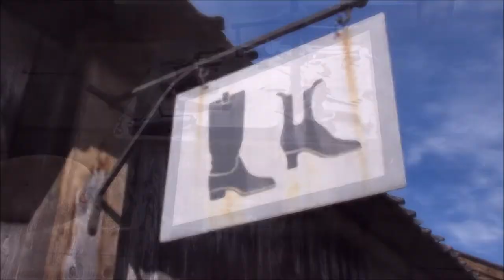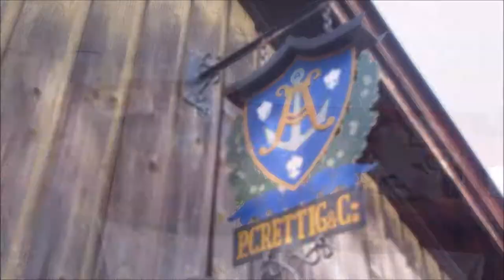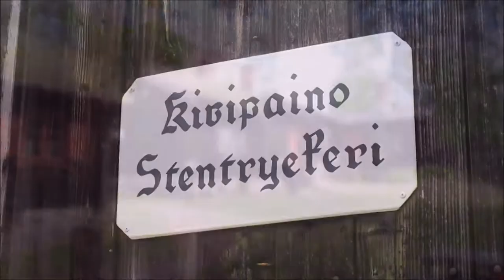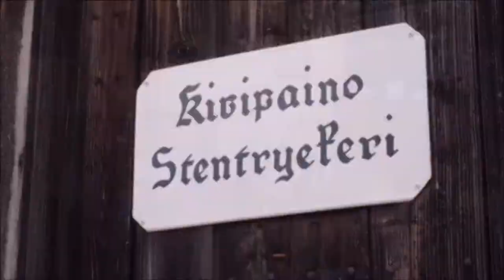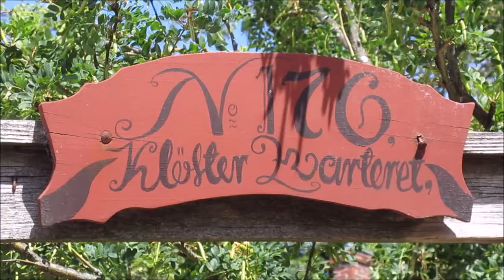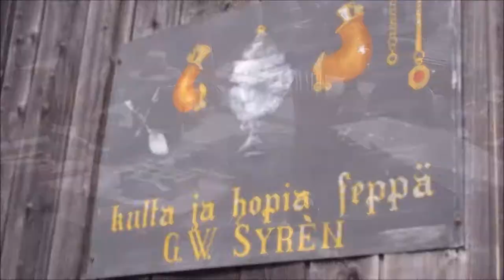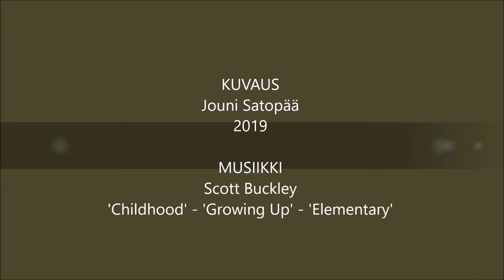Turistikierros Luostarinmäen käsityöläismuseossa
Esittelyssä Turun Luostarinmäen käsityöläismuseon kaikki avoinna olleet tai ikkunasta nähdyt verstaat ja asunnot 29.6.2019, jolloin museo täytti 79 vuotta. Kohteet on käyty läpi pihoittain vierailijoille jaettavan esitteen mukaisessa järjestyksessä.